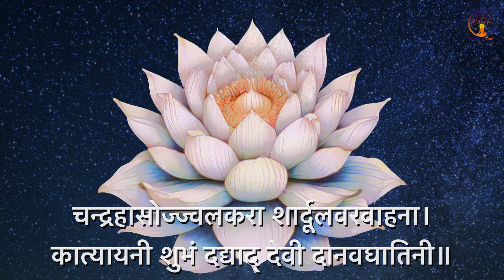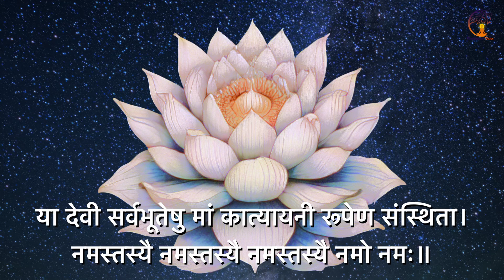माँ कात्यायनी - एक दिव्य भक्ति गीत | माँ की आशीर्वाद का अनुभव करें!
meditationveda माँ कात्यायनी - एक दिव्य भक्ति गीत | माँ की आशीर्वाद का अनुभव करें!
इस भव्य गीत में माँ कात्यायनी की महिमा का वर्णन किया गया है, जो शक्ति और संजीवनी का प्रतीक हैं। यह गीत न केवल एक भक्ति गीत है, बल्कि माँ के प्रति हमारी श्रद्धा, प्रेम और भक्ति को व्यक्त करने का एक माध्यम भी है।

मंत्र: इस गीत में माँ कात्यायनी के मंत्रों का समावेश किया गया है, जो हमें शक्ति, साहस और सकारात्मकता प्रदान करते हैं। ये मंत्र हमारी आत्मा को शुद्ध करते हैं और जीवन में सुख-शांति लाते हैं।

वंदना: गीत में माँ की वंदना की गई है, जिसमें हम उनके चरणों में श्रद्धा से सिर झुकाते हैं। माँ कात्यायनी का स्मरण करते हुए, हम उनके प्रति अपनी भक्ति और प्रेम को प्रकट करते हैं और उनसे आशीर्वाद की प्रार्थना करते हैं।

स्तुति: इस गीत में माँ की स्तुति की गई है, जिसमें हम उनके अनंत गुणों और शक्तियों का वर्णन करते हैं। माँ कात्यायनी की कृपा से हम हर बाधा को पार कर सकते हैं और अपने जीवन में सफलता और खुशी प्राप्त कर सकते हैं।

इस गीत को सुनें और माँ कट्यायिनी की आशीर्वाद से अपने जीवन को रोशन करें। जय माँ कात्यायनी!